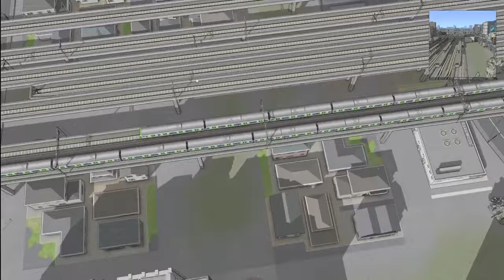【A列車で行こう9 】Scenery of a town ある町の風景編【223】game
音楽は、dova-sound-audition：Electronica